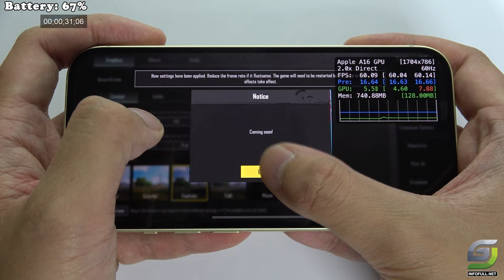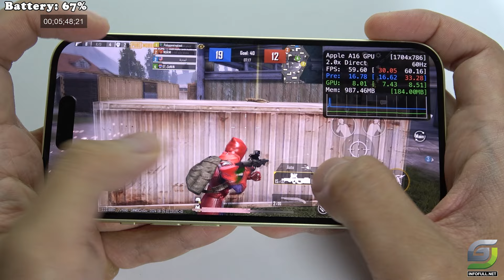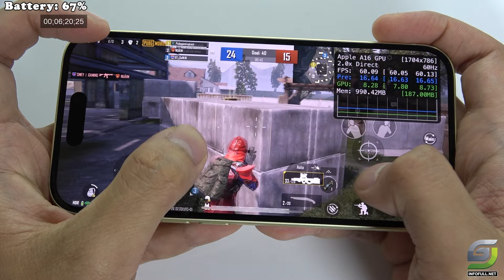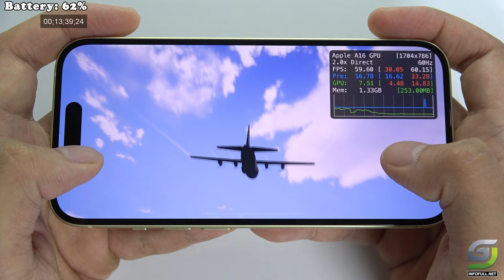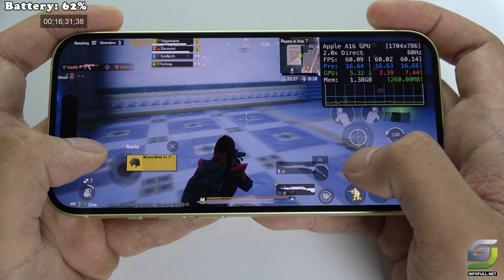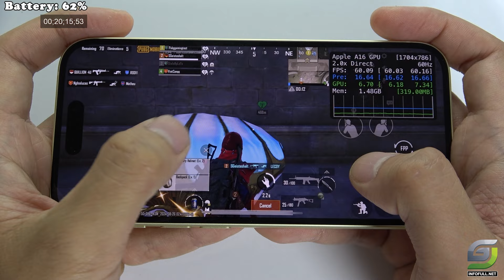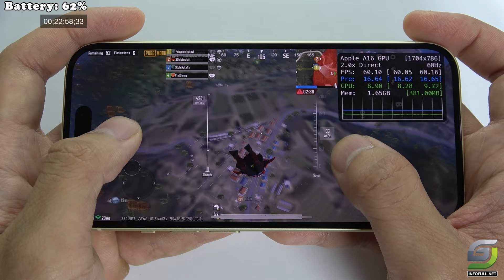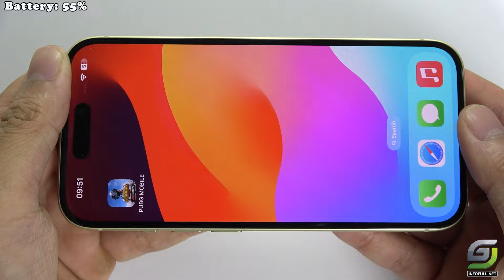iPhone 15 test game PUBG Mobile 2024 | Apple A16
iPhone 15 Spectification
Display: OLED 6.1" Super Retina XDR
OS: iOS 17
CPU: Apple A16 Bionic
GPU: Apple GPU (5-core graphics)
RAM: 6 GB
Storage: 128 GB
Battery: 3349 mAh 20 W